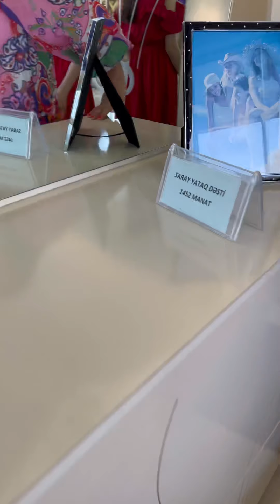Damla mebeldən münasib qiymətə gözəl mebellər